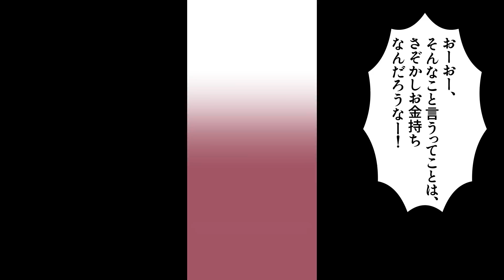【漫画】貯金額による老後生活のリアルな実態。平均貯金額は2209万…貯金ゼロの割合は18％…【メシのタネ】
貯金額によって老後生活はどのように変化するのでしょうか？
今回はそんな貯金額による老後生活のリアルな実態を漫画動画にしました。

【漫画】貯金額の違いで老後生活はどう変わるのか？貯金2000万…貯金700万…貯金0円…【メシのタネ総集編】